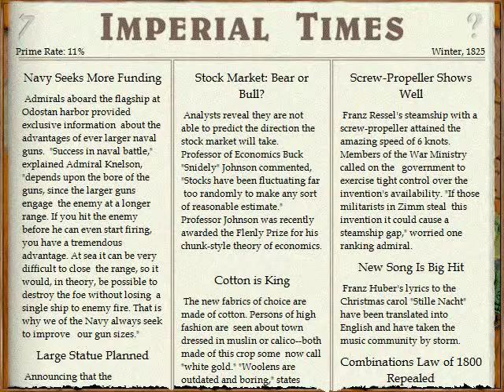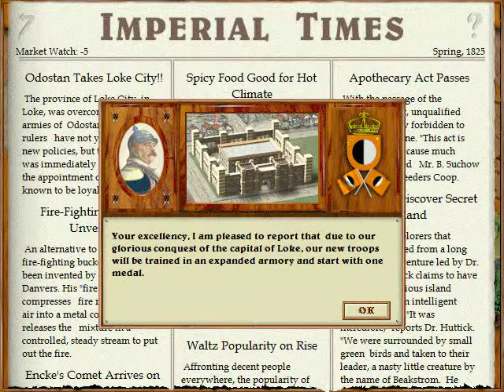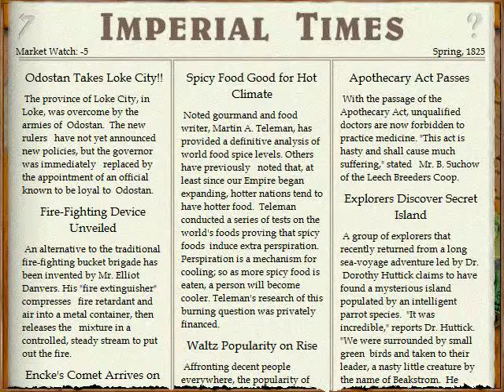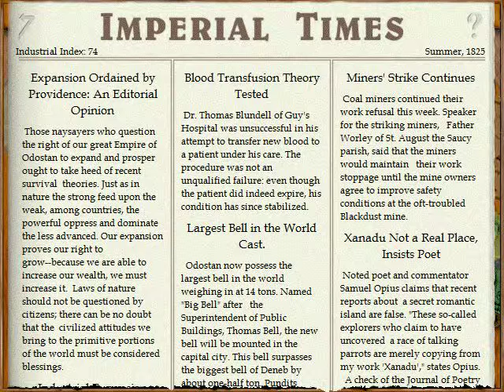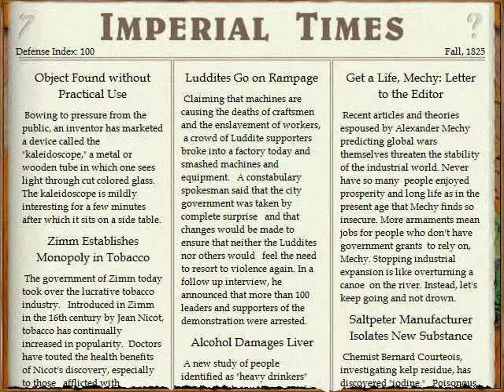Lets Play Imperialism - Frieden (deutsch) part008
Unser Heer wurde mit einigen Grenadieren aufgerüstet und wir sind bereit die Hauptstadt Lokes anzugreifen.